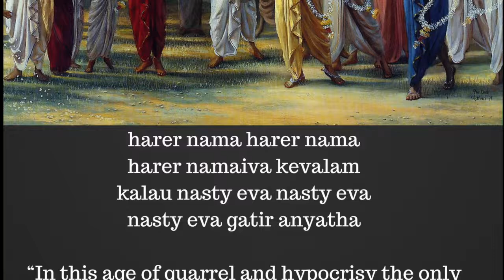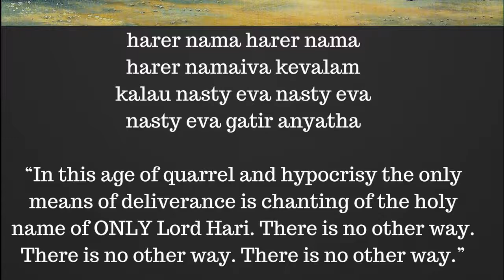World Holy Name Festival in Radhadesh 2018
Your servants,
Gopi Ramana dasa & Shyam Sakhi dd